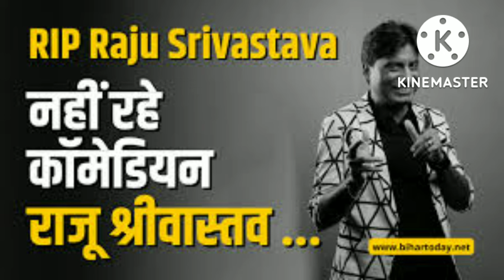Raju Shrivastav RIP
childhood stars
Funny clips enjoy your time